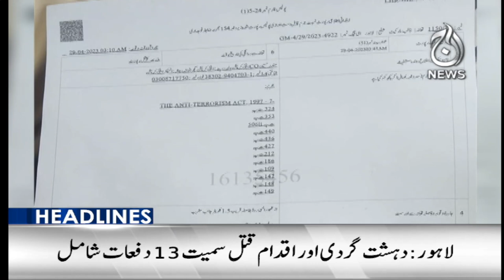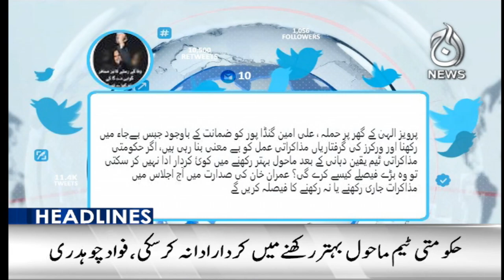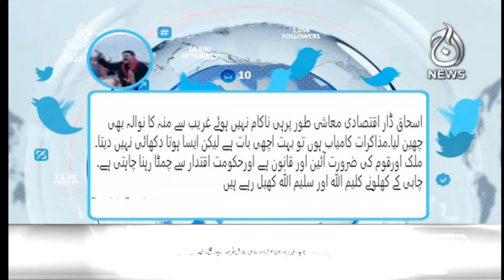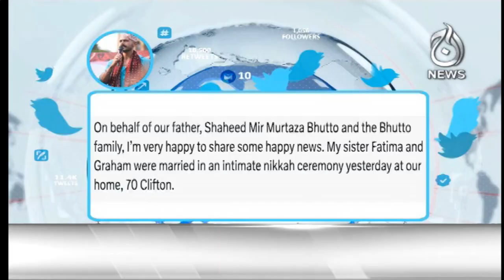Police operation at Zahoor Elahi Palace - Pervaiz Elahi decide to approach Lahore High Court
Headline 12 pm - Police operation at Zahoor Elahi Palace - Pervaiz Elahi decide to approach Lahore High Court - 29 April 2023 - Aaj News

Spot Light With Munizae Jahangir:
shorturl.at/gwFU6